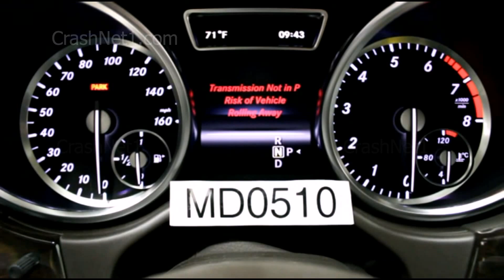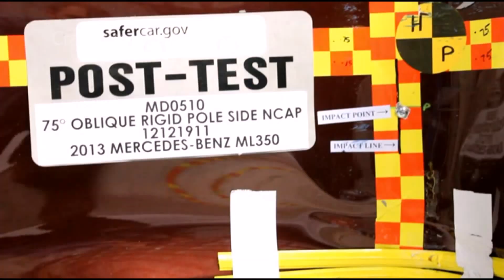2013 Mercedes-Benz ML350 | Documentation for Pole Crash Test | NHTSA | CrashNet1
2013 Mercedes-Benz ML350
Complete pre-test documentation and post-test review for NHTSA side pole crash test.